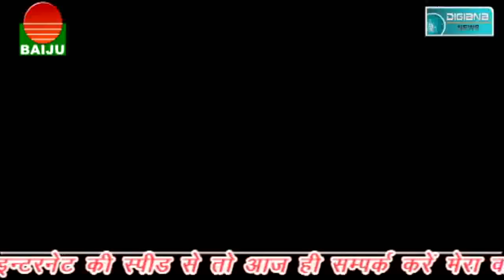बस हादसे में मौत, सावन का तीसरा सोमवार निकली भोले की शाही सवारी